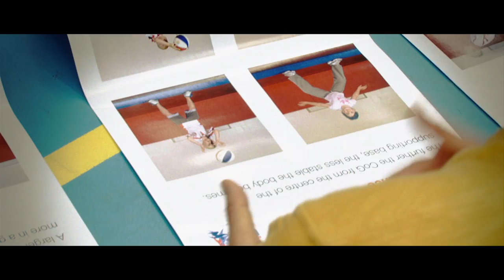Bridgwater College | Sports